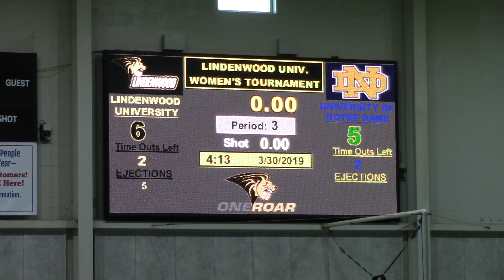LU vs ND 3rd Qtr 3 3 30 19